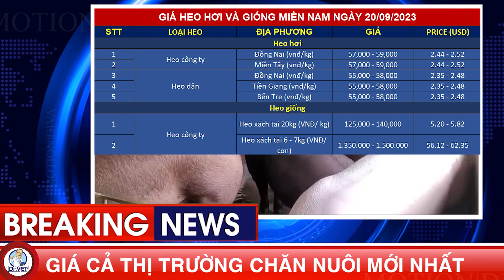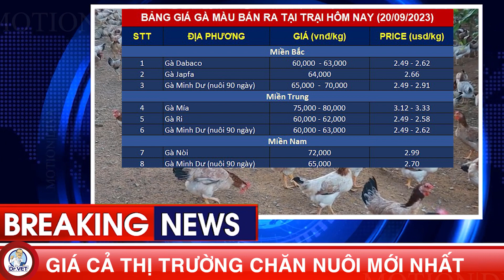Giá cả thị trường chăn nuôi mới nhất | Giá Heo hơi, Gà, Vịt ngày 20/9/2023 | Việt Nam và Thế giới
GIÁ HEO HƠI TRUNG QUỐC KỲ VỌNG SẼ TĂNG VÀO LỄ HỘI ĐÔI SẮP TỚI. GIÁ HEO HƠI TẠI VIỆT NAM CHỮNG GIÁ, GIẢM NHẸ Ở MỘT SỐ NƠI
Trên thế giới, tại Trung Quốc, Số liệu báo cho thấy giá heo trung bình toàn quốc là 8,32 nhân dân tệ trên 1 kg tương đương 46.500 đồng trên 1 kg, tăng 0,02 nhân dân tệ trên 1 kg so với ngày hôm qua. Khi Lễ hội đôi đến gần vào cuối tháng (Tết Trung Thu và Lễ Quốc Kháng), người chăn nuôi cũng kỳ vọng giá giá heo có thể tăng lên 9 nhân dân tệ, trong khi đó, thời tiết đang chuyển sang thu, mát mẻ và dễ chịu hơn cũng là hi vọng để cải thiện sức mua của thị trường
Hiện nay, hầu hết giá heo hơi trên cả nước Trung Quốc đều ổn định đến tăng mạnh. Giá lợn tăng tại 14 tỉnh trên cả nước, giảm tại 3 tỉnh và ổn định ở hầu hết các tỉnh còn lại. Tỉnh có giá trung bình thấp nhất là Vân Nam, với giá trung bình là 7,82 nhân dân tệ trên 1 kg tương đương 43.700 đồng trên 1 kg; tỉnh có giá trung bình cao nhất là Chiết Giang, giá trung bình là 8,82 nhân dân tệ/kg tương đương 49.200 đồng trên 1 kg
Về phía cung: Giá heo hơi ở miền Bắc hôm nay tăng nhẹ, các trang trại vẫn e ngại bán ra, đồng thời một số cơ sở chăn nuôi có hàng vào thị trường lẻ tẻ đã giảm bớt áp lực cho khâu chăn nuôi. ở phía Nam giá bán tương đối ổn định
Thị trường hạ nguồn: Sức mua tại thị trường là vẫn còn chậm, một số công ty bán thịt đang thu mua với giá thấp.
Nhìn chung, tiêu dùng dự kiến sẽ cải thiện trong tuần này. Giá giá heo không tăng khi khai giảng vào tháng 9 mà dao động và giảm.